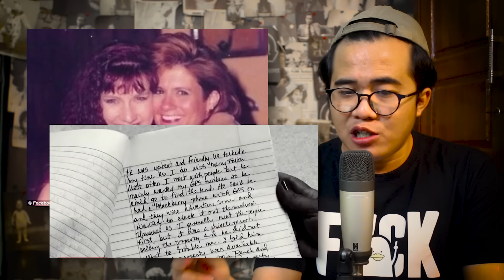SATU KELUARGA HILANG MISTERIUS YG AKHIRNYA DI TEMUKAN, TAPI JUSTRU BUAT POLISI MAKIN KEBINGUNGAN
yukkitabahas hilangnya satu keluarga ini secara misterius...
follow aku
follow juga editor aku kalian bisa dm dia juga buat kasus2 yg seru untk kita bahas,